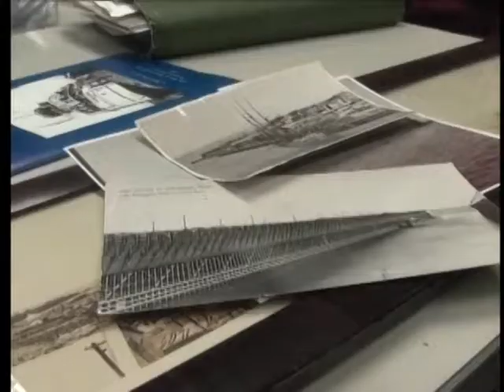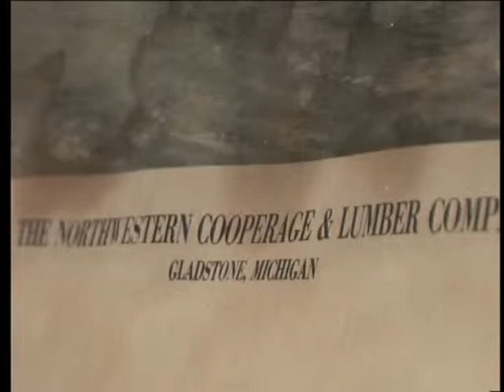SS Gladstone Escanaba History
Shipping and lumbering were key industries in the past